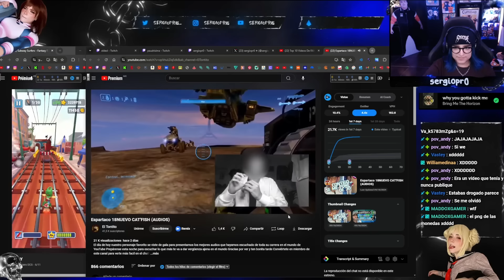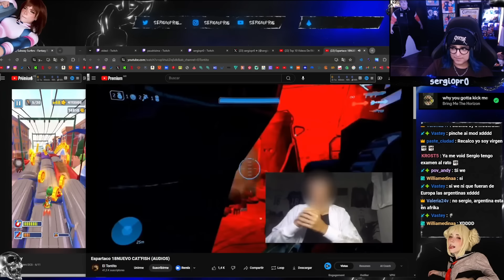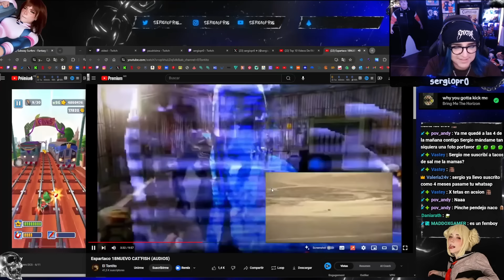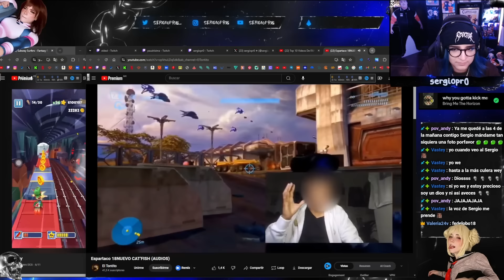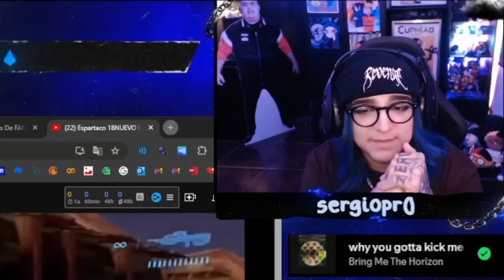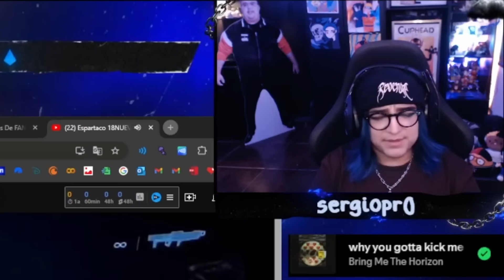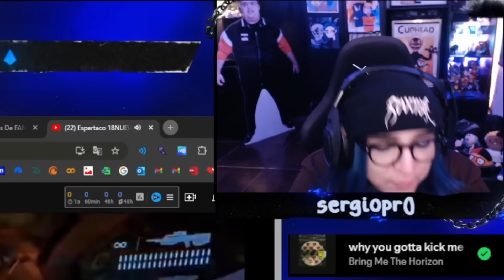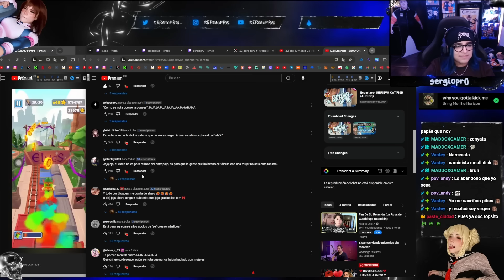Los Nuevos Audios de ESPARTACO18 son Patéticos 💀🔴